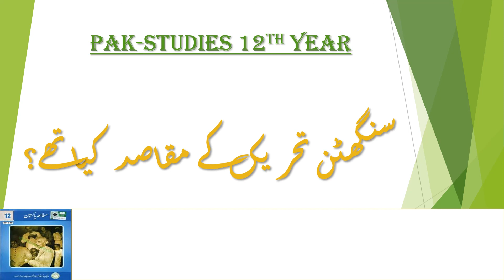سنگھٹن تحریک کے مقاصد کیا تھے؟